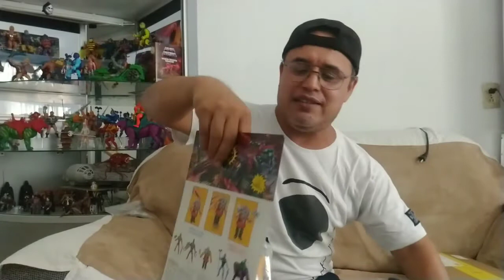Webstor y Ram-man Origins en mercado libre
Figuras Masters of the Universe Origins compradas en mercado libre México que chulada